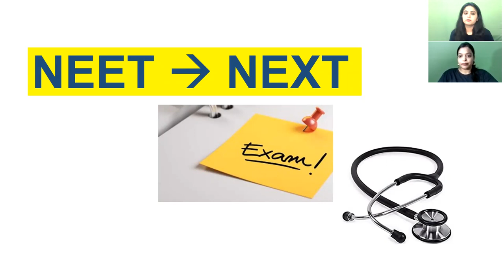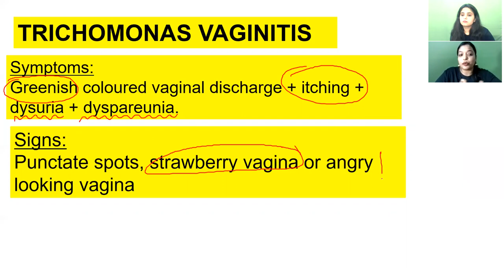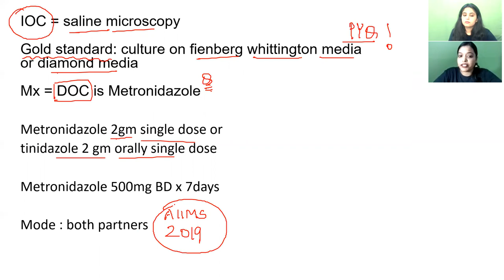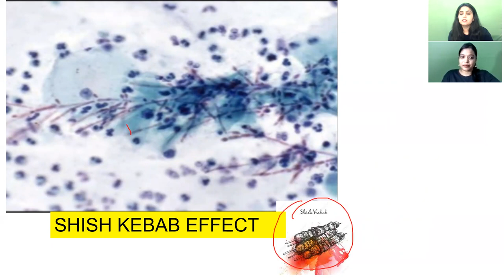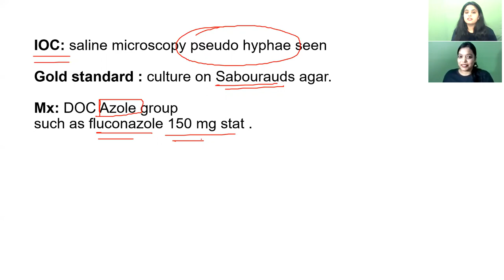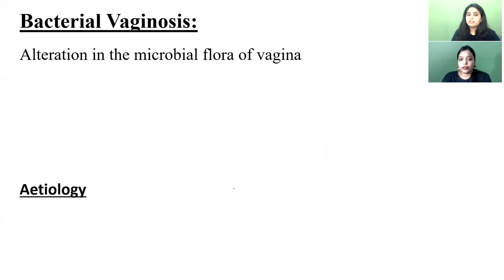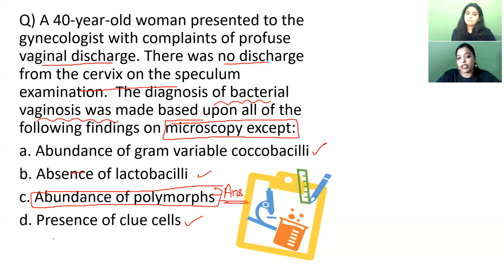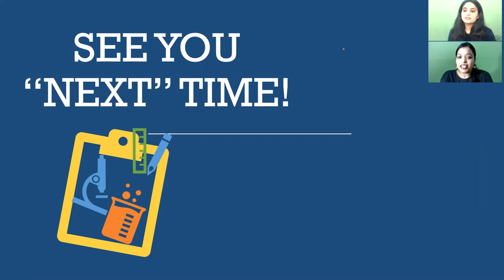GYNAE PATH INTEGRATED SESSION | NEET TO NEXT | Dr. Preeti Sharma & Dr. Ramyasree B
Unacademy Plus Subscription Benefits:
1. Learn from your favorite teacher
2. Dedicated DOUBT sessions
3. One Subscription, Unlimited Access
4. Real-time interaction with Teachers
5. You can ask doubts in the live class
6. Download the videos & watch offline